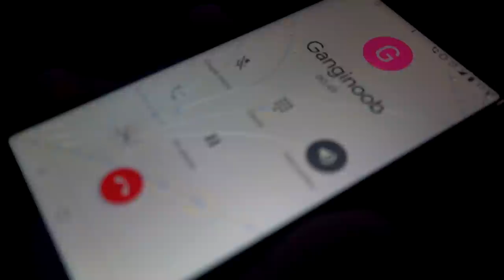UN FOU ME CHERCHE !! (Cache Cache IRL)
Voici la vidéo de notre premier cache cache en IRL avec les poto ! Délire et funny moments dans un parc !

Montage vidéo by : StudioKoco